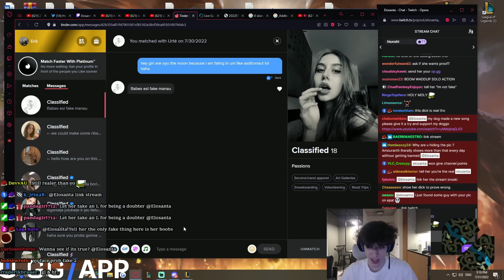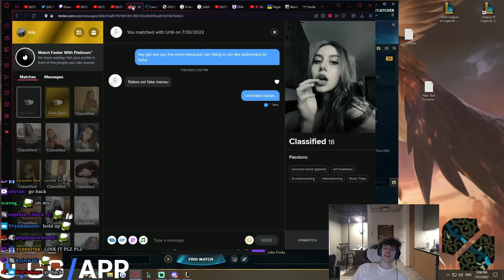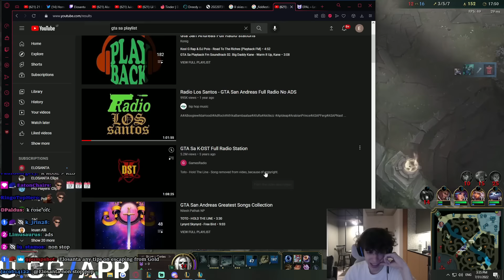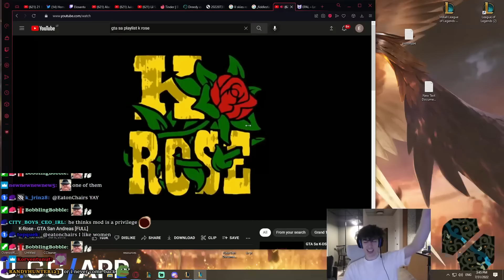Someone Imitates Me On Epal?